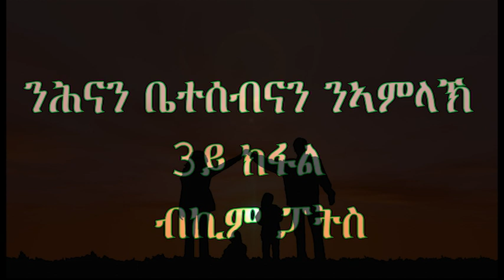MaEzer Semay TV and Radio Network: ኪም ፓትስ ንሕናን ቤተሰብናን ንኣምላኽ 3ይ ክፋል